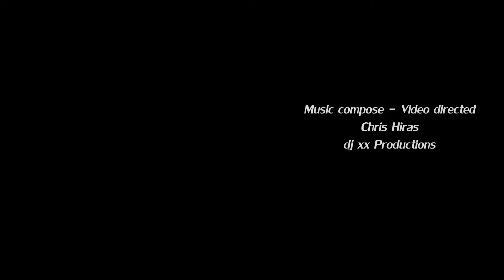"Industrial Green" Video Sound Spot Production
Video Directed: @dj_x.x(Chris Hiras)
Special Thanks: Marilena Petrakou

Camera/Image: Toshiba Camileo S30

Sounds by dj x.x. production
Videos by dj x.x. production
 - co-operates, share your ideas with me, requests and other to create any track and enjoy with me
 - more similar music video and video clips
 - learning how to use some of synths and
 - checking out my new songs and covers from other songs

See U in my next video!! Thanks a lot!! Enjoy..!!